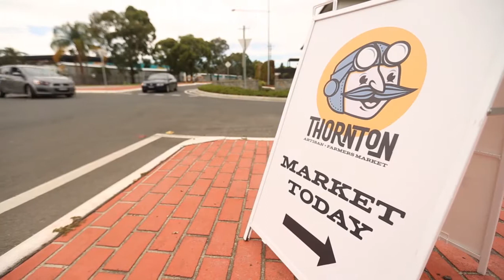Thornton Artisan and Farmers Market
This market is presented by The Westies and supported by Thornton Life. For more information on the markets go